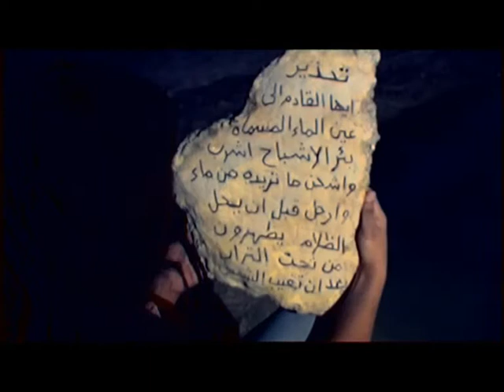حباب وكلاب الساحر 2